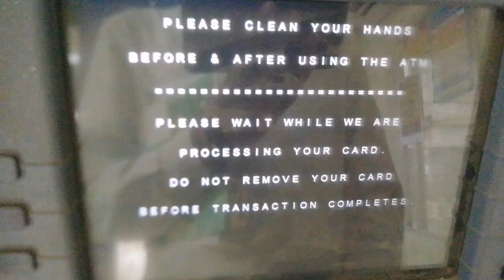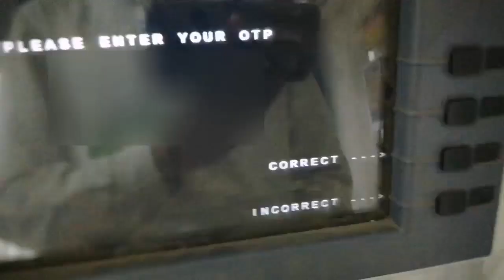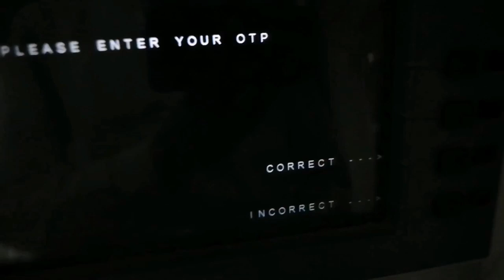how to set indian bank ATM pin in malayalam|indian bank atm card activation malayalam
About indian bank
Indian Bank is an Indian state-owned financial services company established in 1907 and headquartered in Chennai, India. It serves over 100 million customers with 20,924 employees, 6,089 branches with 5,022 ATMs and 1,494 cash deposit machines and is one of the top performing public sector banks in India.

🔥You can understand how to set up Indian Bank ATM pin number in this video.
* how to set insian bank atm pin number.
*indian bank atm pin number set in malayalam.

my mic
my tripod